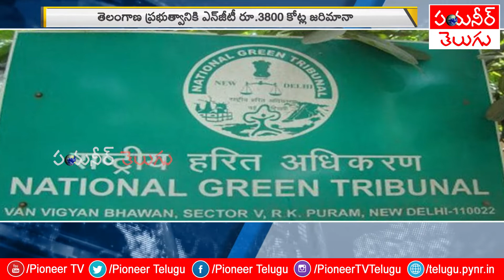తెలంగాణ ప్రభుత్వానికి ఎన్జీటీ రూ.3,800 కోట్లు జరిమానా | Pioneer TV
తెలంగాణ ప్రభుత్వానికి ఎన్జీటీ రూ.3,800 కోట్లు జరిమానా